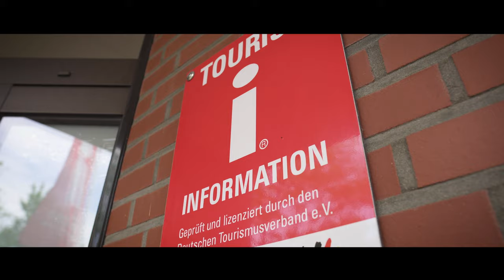Das Alte Land - Urlaub vor den Toren Hamburgs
Das Alte Land vor den Toren Hamburgs. Ausgiebige Natur, blühende Obstbäume, traumhafte Fahrradtouren und schöne Ferienwohnung im Alten Land.